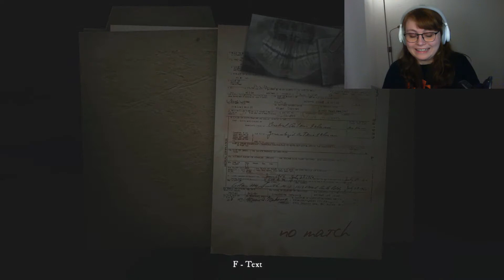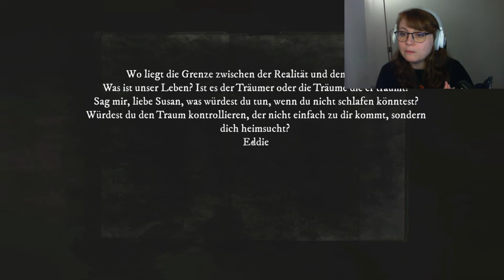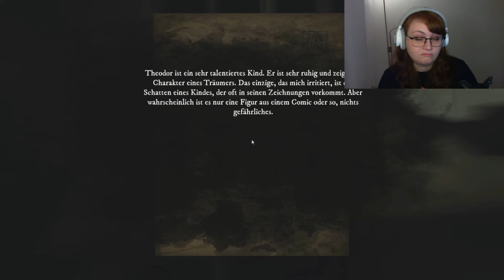Rise of Insanity - Ich bin gar nicht so schreckhaft..... #03